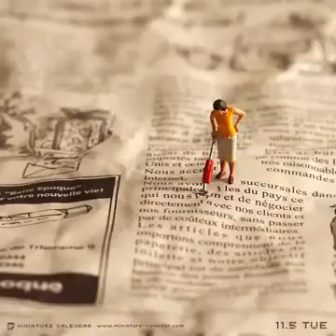Miniature Calendar 2013 - November JoLittle Tyler